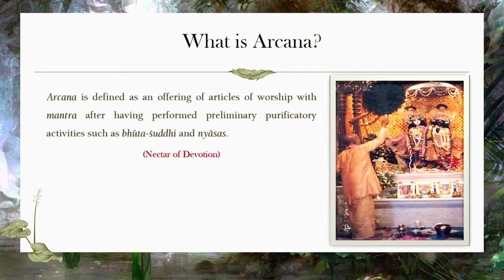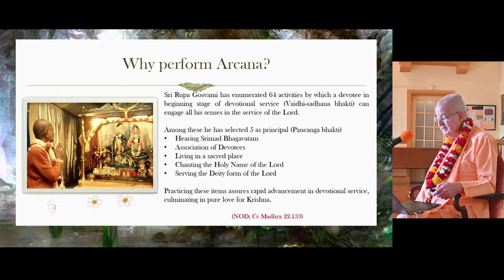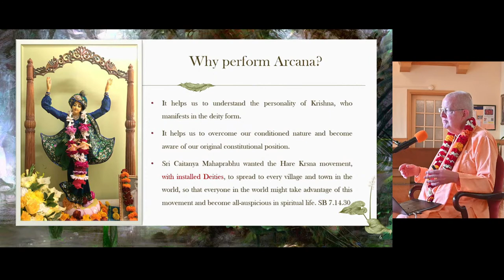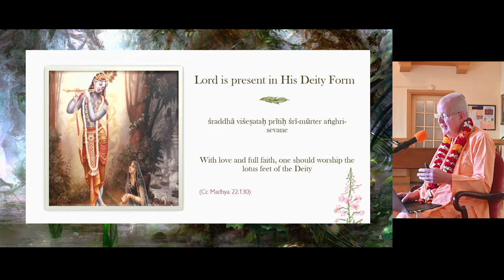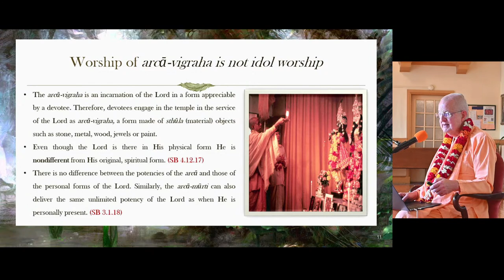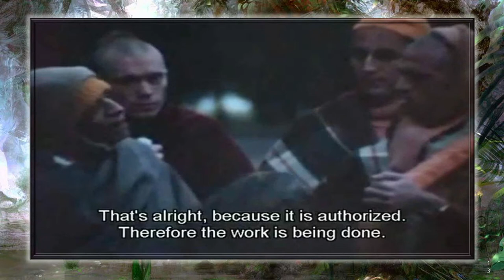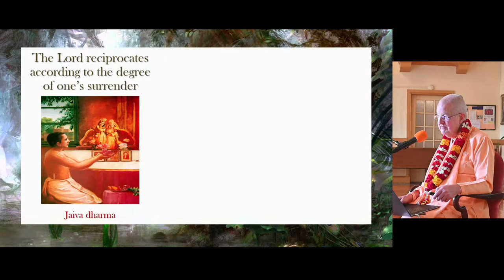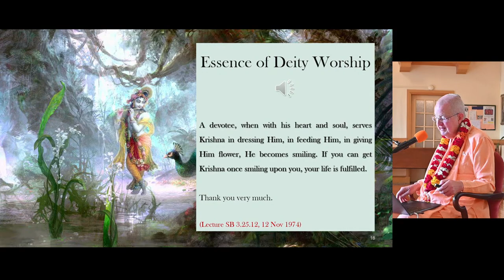Essence of Deity Worship by HH Romapada Swami